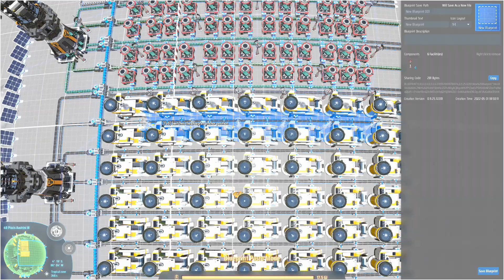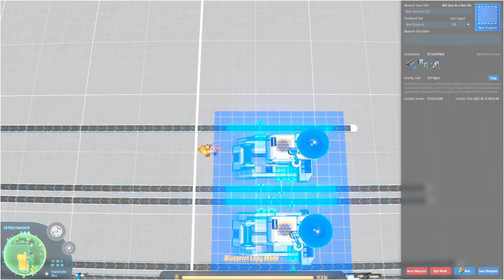Let's Try That Again - NG+ Part 44 - Dyson Sphere Program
Today's Agenda: Dyson Sphere Components... are a bit harder than I thought... and I painted myself into a corner. So let's try an alternative method to fix things.